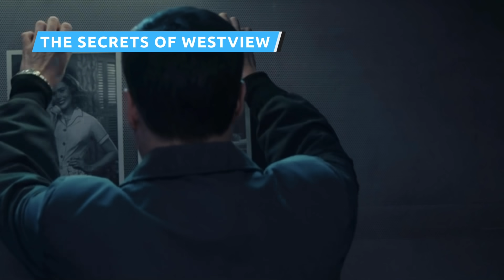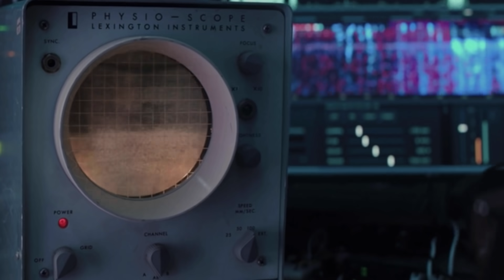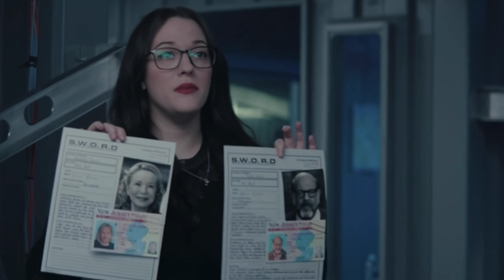WandaVision Episode 4 Ending Explained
Since WandaVision premiered on Disney+, it has sparked interest and, at times, bewilderment. The first offering of Phase Four in the Marvel Cinematic Universe is an epic love story that turns the standard rules of television storytelling upside down. If you watched episode 4 of the series and still had some unanswered questions, don’t worry – you are not alone. In the fourth episode, we join Monica Rambeau as she returns from “the blip,” and we follow her journey as she navigates her new reality. However, it’s the showdown at the end of the episode that really raised eyebrows. Join us as we explain the ending to episode 4 of WandaVision.

Monica's mission | 0:00
S.W.O.R.D.'s investigation revealed | 1:28
The secrets of Westview | 2:55
Is it really 'all Wanda'? | 4:55
What's really going on? | 6:28